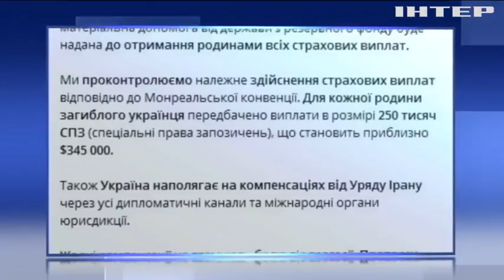Сім'ї загиблих у авіакатастрофі в Ірані отримають по 200 тисяч гривень - Кабмін